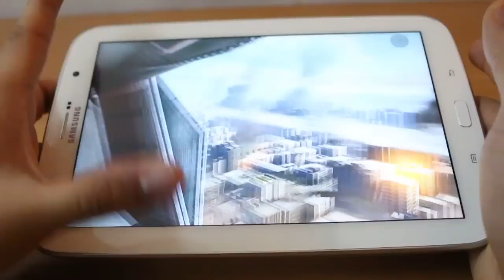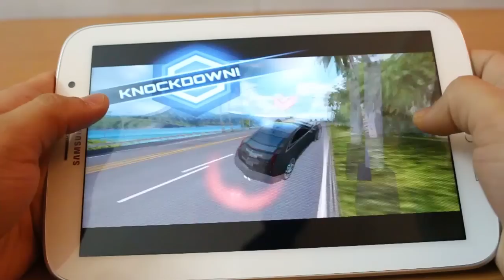Gaming on the Galaxy Note 8.0 (N5100) - Asphalt 7, Modern Combat 3, Temple Run 2, Subway Surfers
Playing games on the Galaxy Note 8.0

I installed Asphalt 7, Modern Combat 3, Temple Run 2 & Subway Surfers on the Note 8.0 (510) and tried playing them. To my expectations, the device ran all the games extremely well & absolutely no issues. The performance is consistent & the game play experience is really nice.

I really enjoyed playing games on the note 8.0

The Galaxy Note 8.0 (510) tablet features a quad core processor with 2 GB of RAM. It is almost the same configuration as the Note 10.1 tablet & the Galaxy Note II. The device is really light in weight & extremely thin (about 8mm) which makes holding the device easier & less hurtful :)

The Note 8.0 display is 8 inch TFT display with a resolution of 1280 x 800 pixels which delivers crystal clear pictures & high resolution imagery.